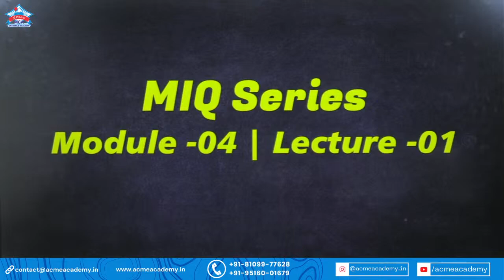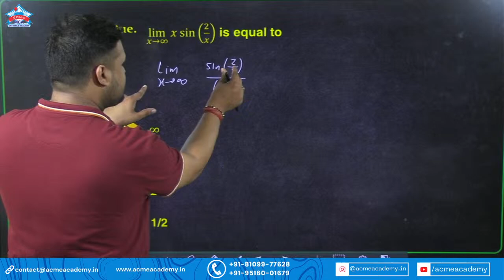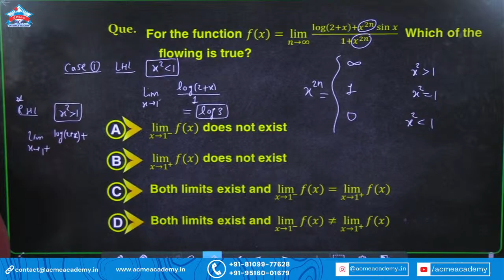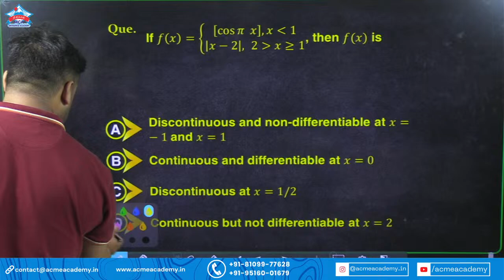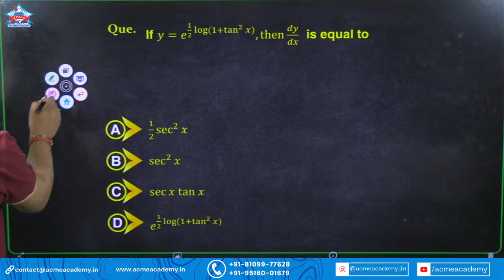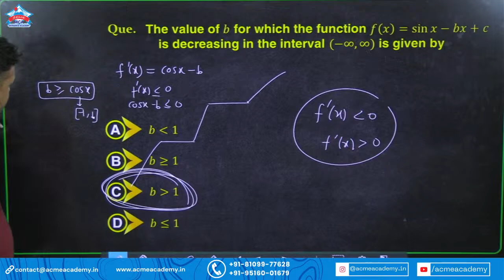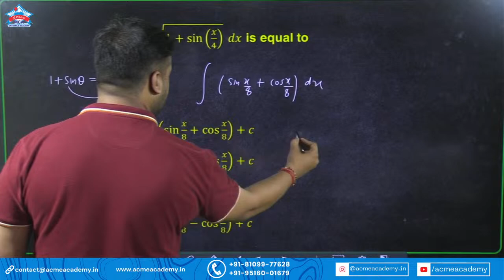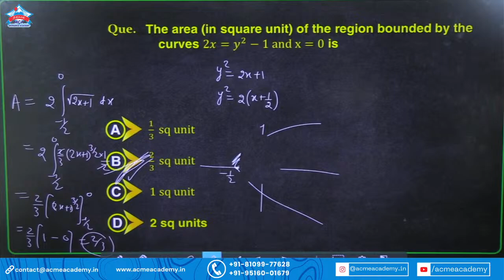RBC MIQ's Series- Module - 4 Lecture - 1 | NIMCET 2023 सिलेक्शन = RBC | NIMCET 2023/CUET 2023 LIVE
RANK BOOSTER CLASS - RBC | Module - 4 | Lecture - 1 | सिलेक्शन = RBC | NIMCET 2023 / CUET 2023
🔥Download ACME Mobile App🔥
For NIMCET 2023 & AIMCA 2023 Exam-related questions
OR
How to prepare/crack for NIMCET 2023/2024
1. Know the syllabus
2. Understand the exam pattern
3. Know the subject-wise marks distribution
4. Make a time table
5. Solve mock tests